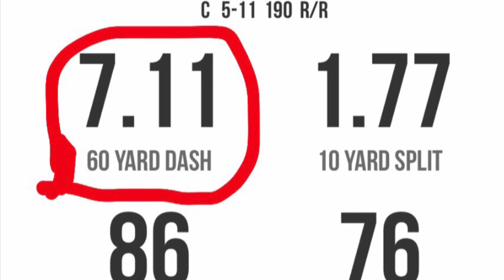Wyatt Collins: 2021-Lenoir City H.S- Knoxville,TN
Wyatt Collins
C/3B
Grad yr: 2021.
GPA: 3.6
Lenoir City H.S